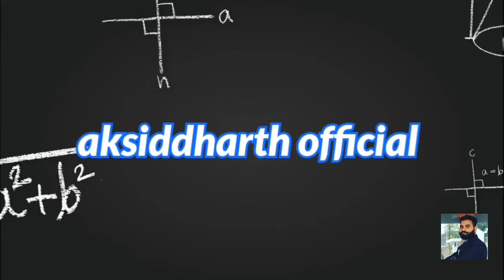bahujan business fail क्यों होता है ? || aksiddharth official || why to fail bahujan business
aksiddharth official कि, आप लोगों से गुजारिश है कि अगर इस को बचाना चाहते हैं देखना चाहते हैं तो लगातार aksiddharth official को Like, Comment Share & Subscribe करते रहे और आर्थिक मदद जरूर करें और चैनल पर मेंबरशिप लेकर हमसे जुड़ें धन्यवाद 🙏

Phonepe
Google Pay
Paytm

🙏 aksiddharth official 🙏

Reporter- A.K.Siddharth

पूरे देश में aksiddharth official पार्टी को मजबूत करना है Thanks 🙏